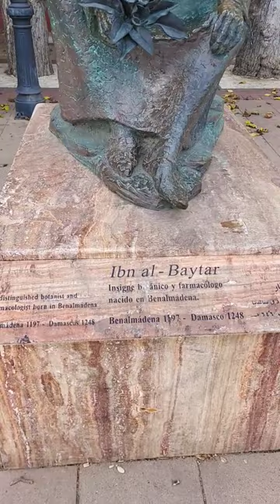Ibn al-Bayṭār was an Andalusian Arab physician, botanist, pharmacist and scientist